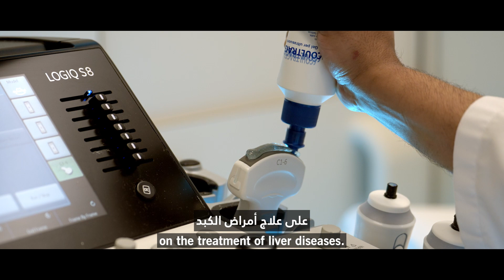ClevelandClinicAbuDhabi's Digestive Disease Institute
Our multidisciplinary team of experts at ClevelandClinicAbuDhabi's Digestive Disease Institute detail the wide range of medical possibilities they can achieve, from identifying early-stage liver disease, to treating the most advanced forms of liver cancer with clinical and surgical techniques including

يقدّم فريقنا متعدّد التخصّصات من الخبراء في معهد أمراض الجهاز الهضمي في كليفلاند_كلينك_أبوظبي معلومات حول المجموعة الواسعة من الإمكانات الطبية التي يمكنهم تحقيقها، بدءاً من تشخيص أمراض الكبد في مراحله المبكرة، ووصولاً إلى علاج أكثر أنواع سرطان الكبد تقدماً، وذلك باستخدام التقنيات السريرية والجراحية والتي تشمل عمليات_زراعة_الكبد و#أمراض_الكبد و#سرطان_الكبد و#فحوصات_الكشف_الوقائية.